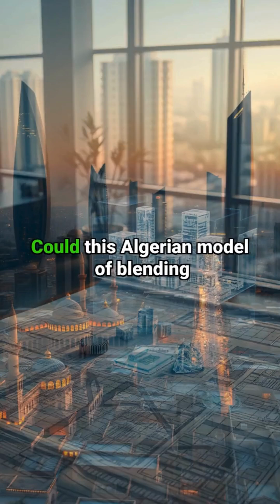Inside Algeria's $23B Smart City Revolution: The Next Dubai?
Dive into the groundbreaking transformation of Algeria as it embarks on a $23 billion journey to create its own smart city revolution! 🚀 With ambitious projects inspired by the modern marvels of Dubai and Singapore, Algeria is aiming to redefine urban living in North Africa.

In this video, we’ll explore:
✅ The cutting-edge technology driving Algeria’s smart cities.
✅ Innovative architecture blending tradition with futuristic designs.
✅ Eco-friendly initiatives transforming the Sahara into a hub of solar-powered cities.
✅ Advanced transportation systems, including high-speed rail and autonomous vehicles.
✅ The economic and cultural impact of Algeria’s bold vision for the future.

Could Algeria truly emerge as the next Dubai? Or will it carve out its own unique identity as a modern global hub? Watch now to discover this fascinating journey of ambition, innovation, and resilience!